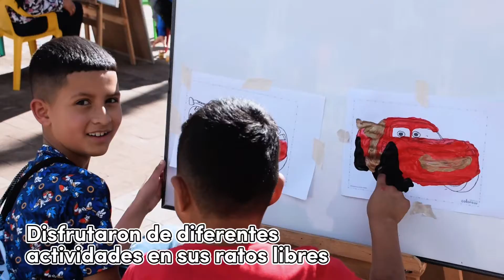Resumen Vacaciones Recreativas 2022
VacacionesRecreativas Con una participación de más de 200 niños y niñas durante una semana los recibimos en sus ratos libres desde la Oficina de Cultura, Turismo, Recreación y Deportes con actividades lúdicas de aprovechamiento del tiempo libre avanzando así PorElCaminoCorrecto.